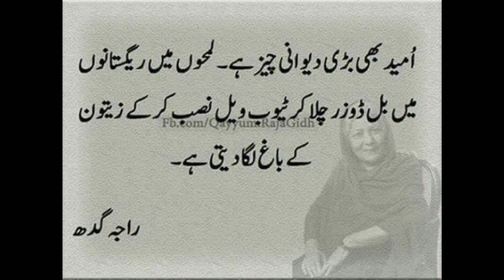sed poetry motivation quotes golden word 😥🥰 bano Qudisha Urdu poetry!!